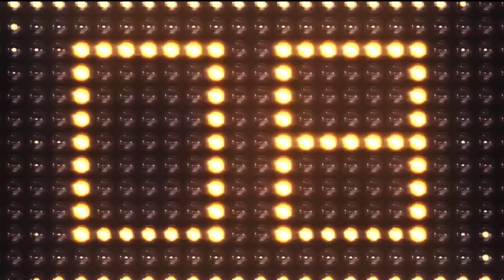New Year Mix 2023 | Best Mashups & Remixes Of Popular Songs 2022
Enjoy our new year mix 2023 with the best remixes of popular songs and mashup songs 2022! In cooperation with @DarleyJefferson